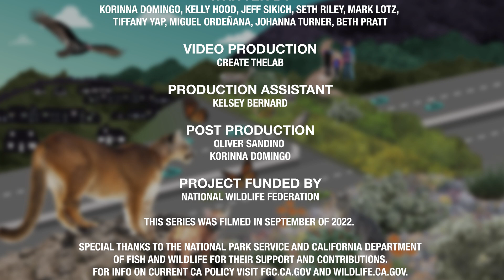Is a cougar that hunts wild prey in residential areas a threat to public safety?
Don't miss Miguel Ordeñana from the National Wildlife Federation and Natural History Museum of Los Angeles County as he unravels our next frequently asked question: Is a cougar that hunts wild prey in residential areas a threat to public safety?

VIDEO SERIES BY: National Wildlife Federation, Cougar Conservancy DIRECTED BY: Korinna Domingo WRITTEN BY: Korinna Domingo, Kelly Hood, Jeff Sikich, Seth Riley, Mark Lotz, Tiffany Yap, Miguel Ordeñana, Johanna Turner, Beth Pratt VIDEO PRODUCTION: Create TheLAB  PRODUCTION ASSISTANT: Kelsey Bernard POST-PRODUCTION: Oliver Sandino, Korinna Domingo PROJECT FUNDED BY: National Wildlife Federation FILMED: September 2022. Thanks to the Santa Monica Mountains National Recreation Area and California Department of Fish & Wildlife for their support and contributions.